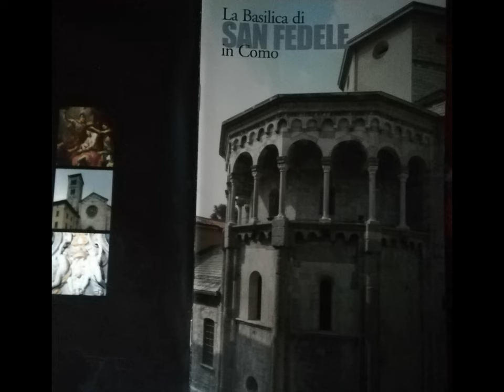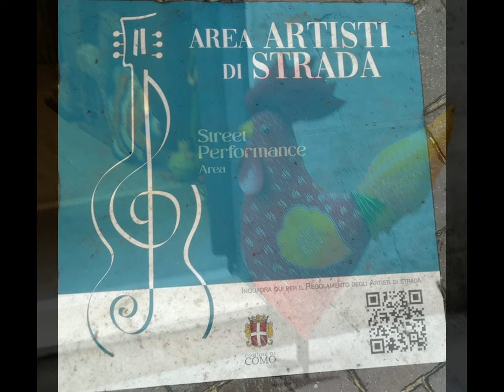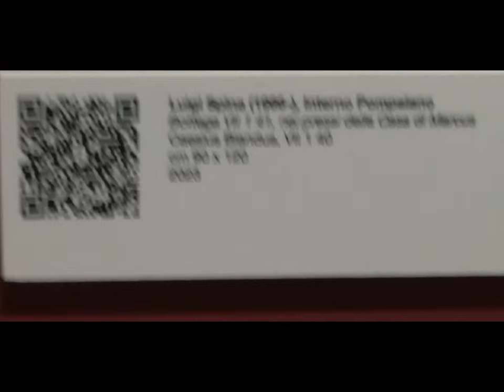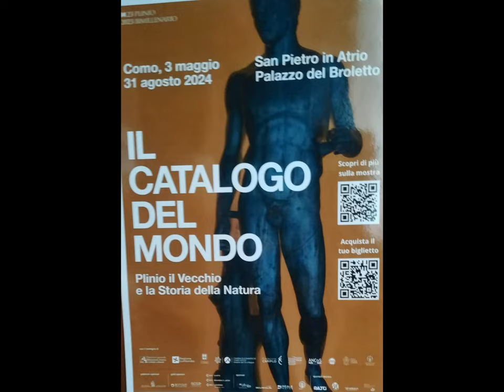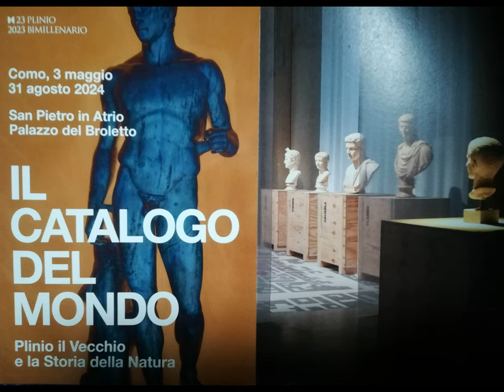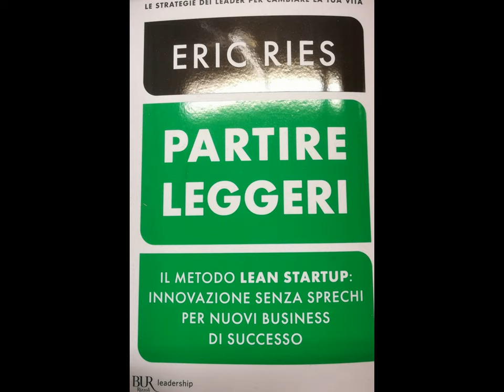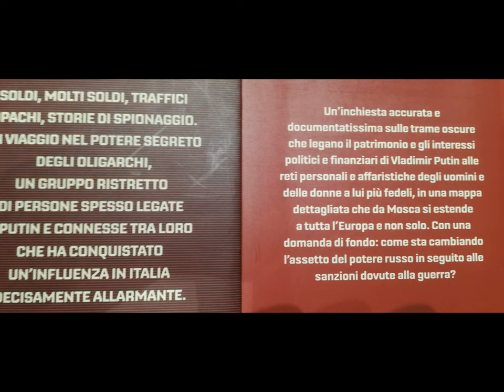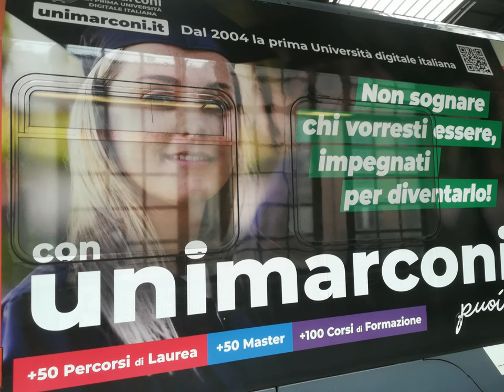S.Fedele Co - Rizzoli - Telenova excerpt & various paratutoring [by Sergio Conegliano]